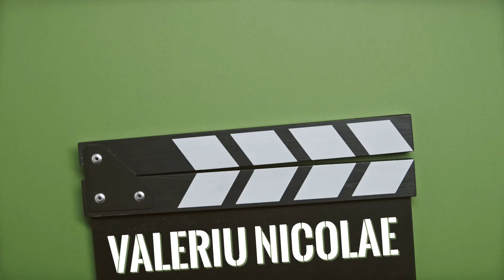Din America în Ferentari. Cum reușești când o dai în bară de multe ori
Fraților, azi vom sta de vorbă cu Valeriu Nicolae. Cine e el? Dacă ar fi să-l parafrazez, e un filosof al eșecului și un practician desăvârșit al aceluiași sport de categorie grea. Dar în același timp, citind cartea lui cea mai recentă, Țigan Țăndări, pe care v-o recomand cu drag, aș îndrăzni să spun că e și un om care a reușit să ia situațiile grele din viața sa și să treacă nu doar prin, ci și peste eșecurile pe care le-a experimentat.
De multe ori, experiența lui de viață te duce cu gândul la vorbele lui Arghezi: “Din bube, mucegaiuri și noroi/iscat-am frumuseți și prețuri noi”. Căci da, invitatul nostru a trecut printr-o groază de situații nasoale.
Din start i-a picat greu. E un rom născut în România lui Ceaușescu.